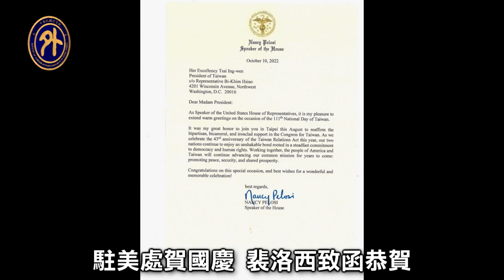雙橡園國慶酒會 裴洛西致函恭賀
我國駐美國代表處在雙橡園舉辦國慶酒會，美國在台協會主席莫健(James Moriarty)、前國安顧問波頓(John Bolton)等各界嘉賓到場致意，美國眾議院議長裴洛西(Nancy Pelosi)也致函恭賀。駐美國代表蕭美琴大使致詞表示，美國總統拜登多次強調對台海和平穩定的支持，國會挺台力道更勝以往，而面對中共威脅加劇，台灣不會挑釁，但也不會屈服脅迫。